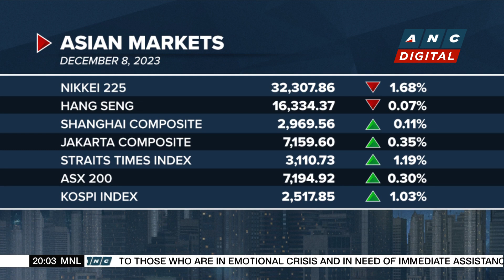UBS moves to merge parent banks | ANC